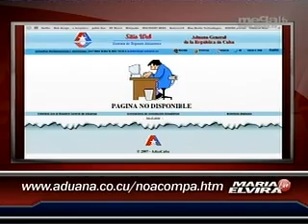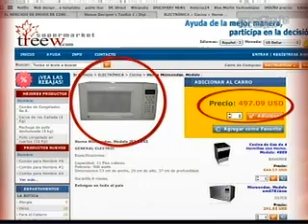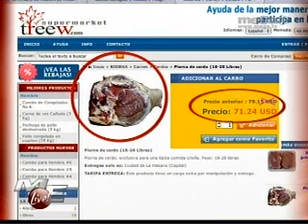LOS ABUSOS DE LA ADUANA CUBANA